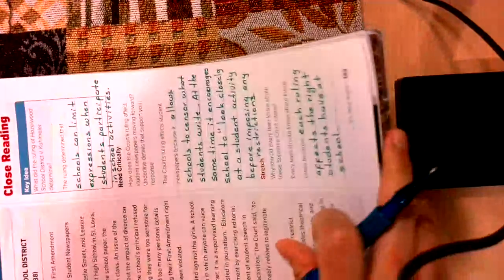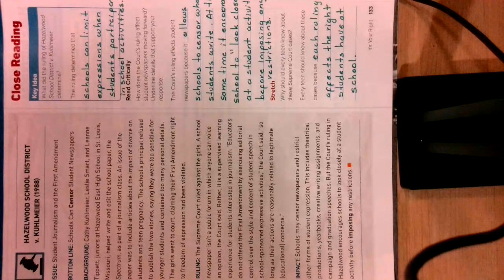English 2 Lesson 3 .5 Pages 132 133